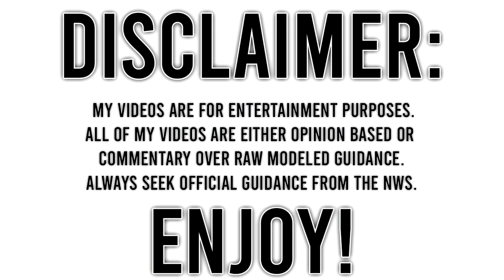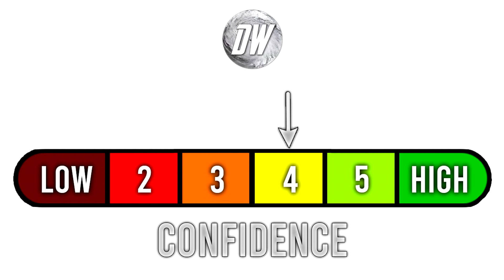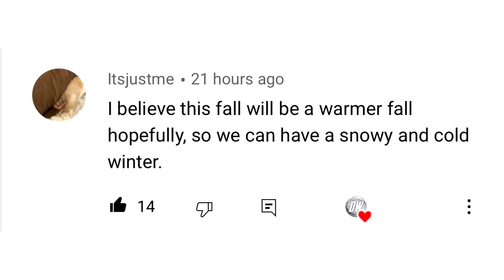Upcoming Tropical Cyclone? US Threat? Watch Closely!